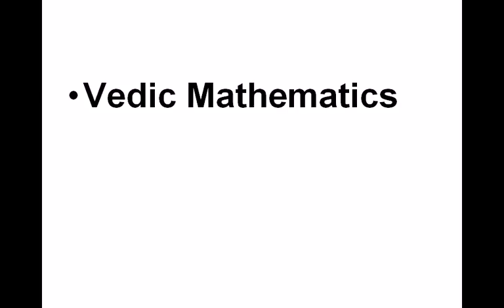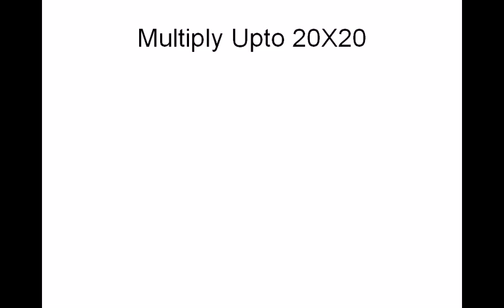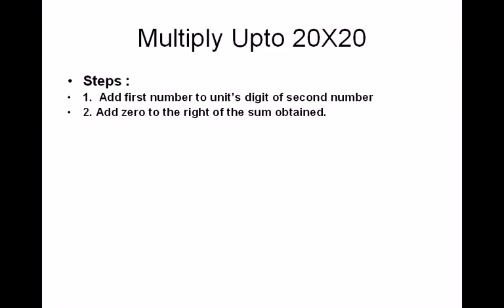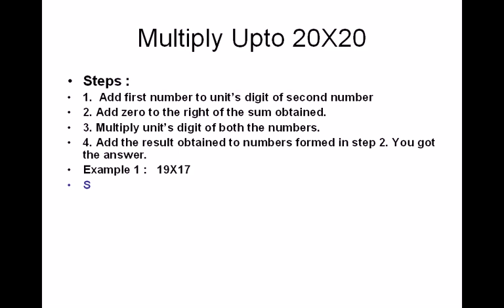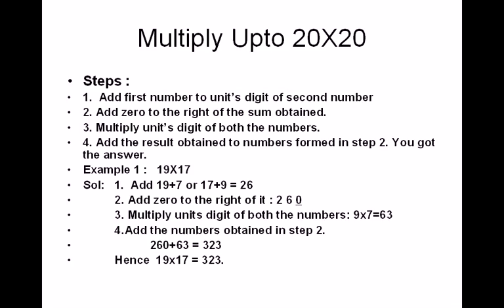Free Learn Vedic Mathematics Tutorial in Hindi Urdu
and this is a very simple technique with Parveen Sir showing how to do vedic math with 2 digit numbers